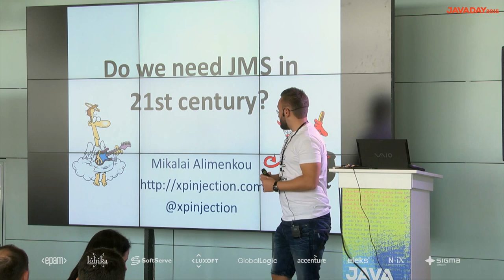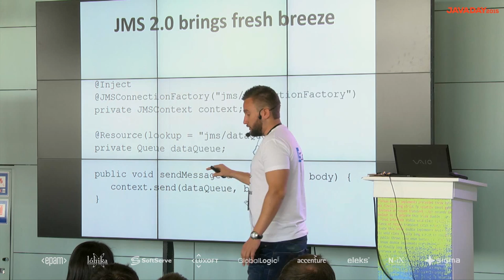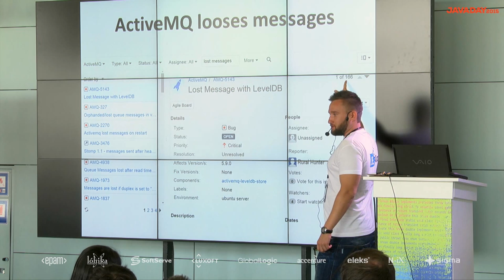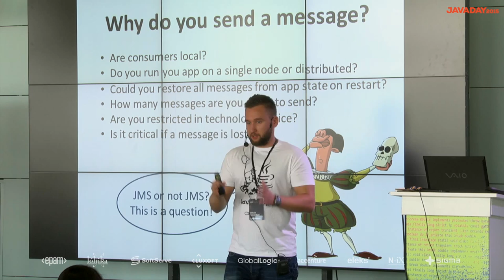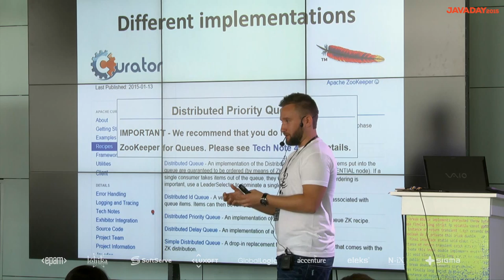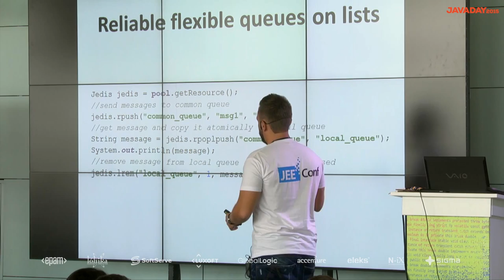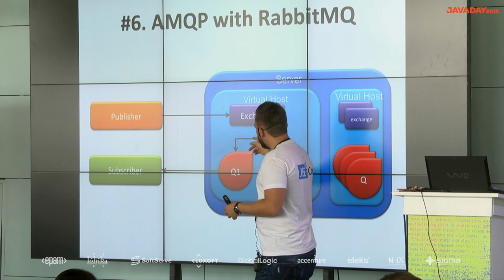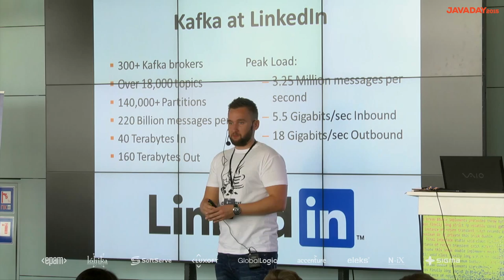JavaDay Lviv 2015: Do we need JMS in 21st century? Mikalai Alimenkou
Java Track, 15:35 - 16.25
JavaDay Lviv - the community-driven conference for Java developers. Stay geeky.

SPEAKER
Mikalai Alimenkou
Java Tech Lead, ScrumMaster, XP Injection founder

Expert in Java development, scalable architecture, Agile engineering practices and project management, Agile/XP Coach. Has 10+ years of development experience, specialises on complex distributed scalable systems. Speaker of many international conferences.